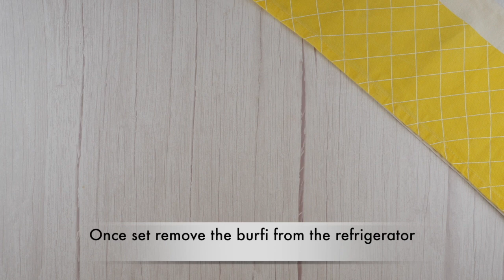Perfect CHOCOLATE BARFI /2 Layer Chocolate Burfi/Tips to cut chocolate without cracks/चोक्लेट बर्फ़ी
PERFECT CHOCOLATE BARFI /Two Layered Chocolate Burfi/Tips for cutting without cracking chocolate layer/चोक्लेट बर्फ़ी

Chocolate burfi is a plain burfi with a layer of chocolate on top. Use any chocolate (milk, dark or white) on top of plain milk Burfi will add charm to the burfi and will make it favourite with the kids . The main challenge is cutting the chocolate burfi without cracking the chocolate layer but follow the tricks and you can easily achieve that. This is a wonderful recipe for the festive season.

INGREDIENTS:
• 240 g sugar
• 300 ml whole milk
• 130 g salted butter
• 595 g full-fat milk powder
• 1 tsp ground cardamom seeds
• 12-15 saffron strands
• 1 tsp vanilla extract
• 1 tsp lemon juice

Chocolate Layer:
• 150gm milk chocolate
• 1tsp coconut oil